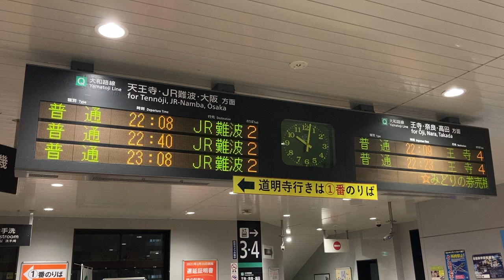【ホーム近鉄改札機のスクロール表示】JR西日本 柏原駅 改札口 発車標(LED電光掲示板)